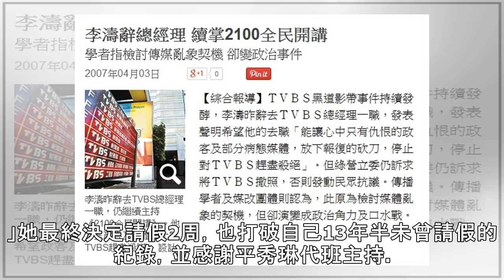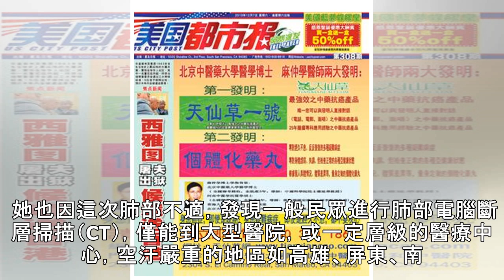陳文茜肺部腫瘤將開刀 主持13年首請病假